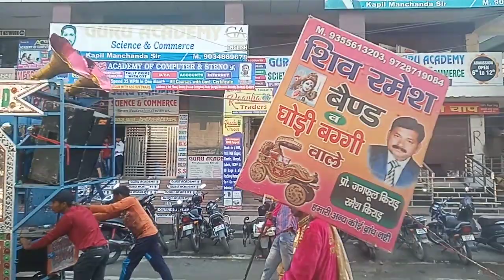April 4, 2023